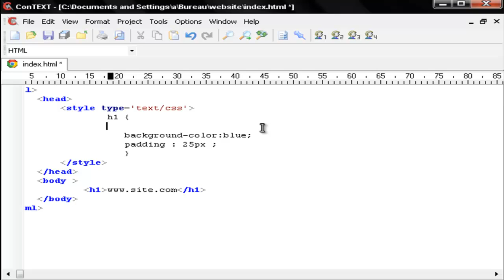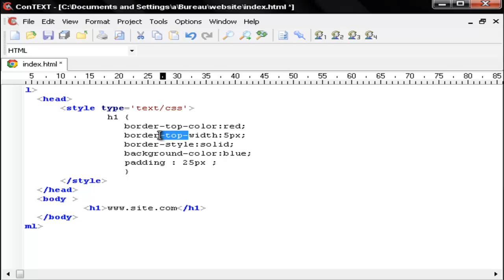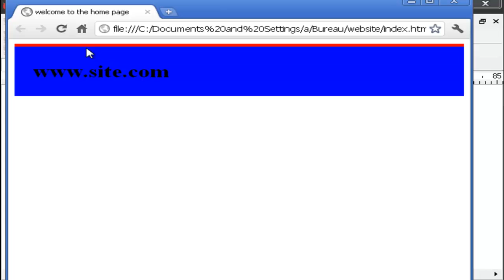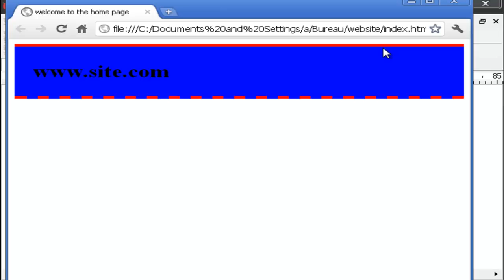CSS tutorial-6- borders - (الدارجة المغربية)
C'est une série de tutorials sur les basic du langage html et css pour vous aidez a crée votre site web facilement en darija marocaine .